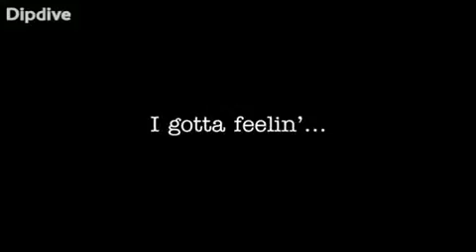I Gotta Feeling Live at Oprah's 24th Season Kickoff Party